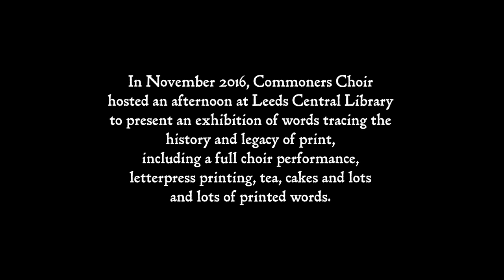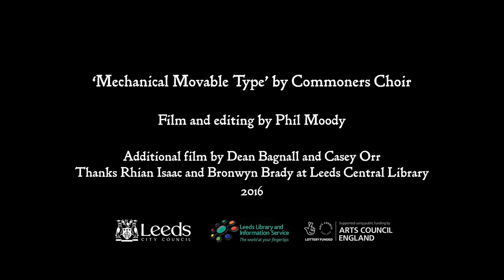Commoners Choir: Mechanical Movable Type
A short film of a Commoners Choir event held at Leeds Central Library in November 2016 to celebrate print, literacy and libraries. As well as a full choir concert (including this song in homage to Johannes Gutenberg, inventor of type) the walls were covered in words – quotes from the incredible history of the type revolution – and a letterpress printer made on-site souvenirs for everyone to take away.